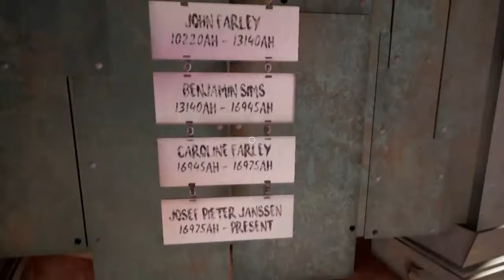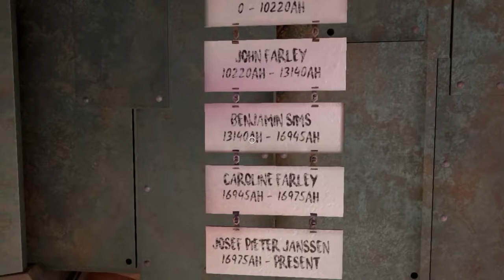Let's Explore Obduction - part 10 - Mayors Office